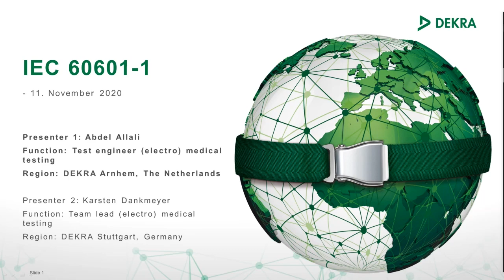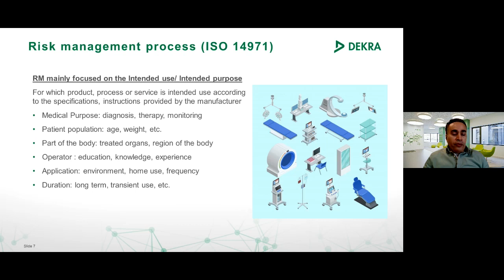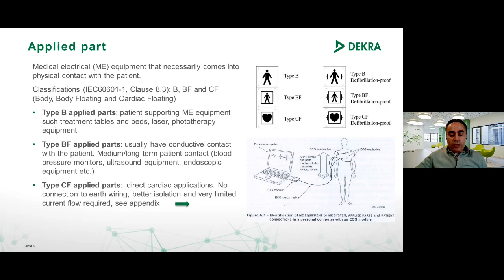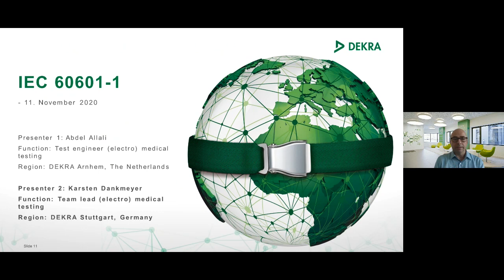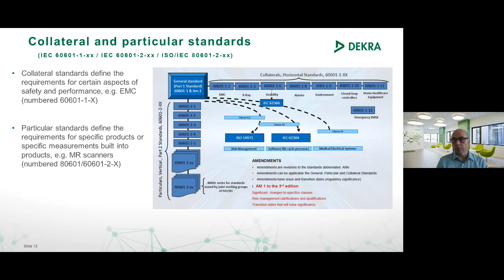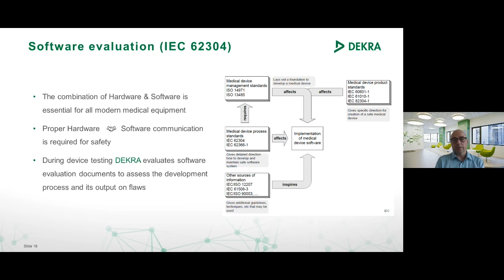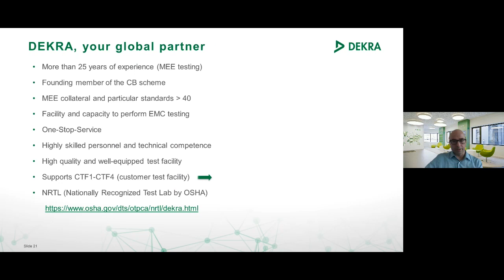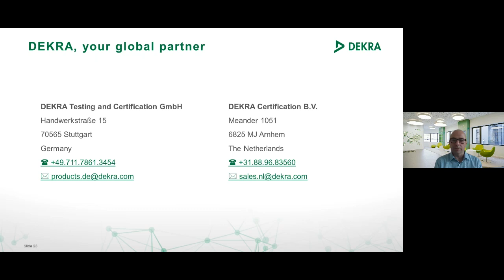DEKRA Webinar IEC 60601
The IEC 60601-1 standard applies to the basic safety and essential performance of all medical equipment and medical electrical systems. The standard gives guidance for safety from unacceptable risk under normal condition and single fault condition of electrical, mechanical and other hazards.